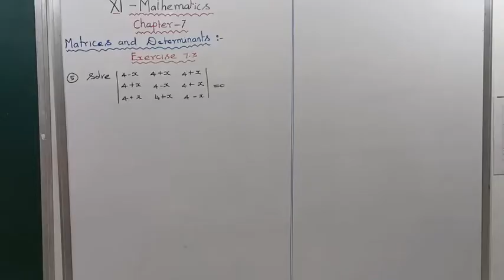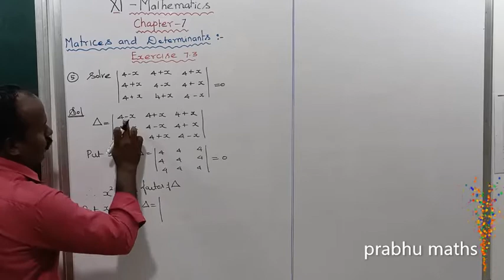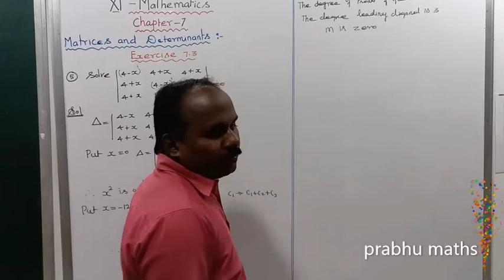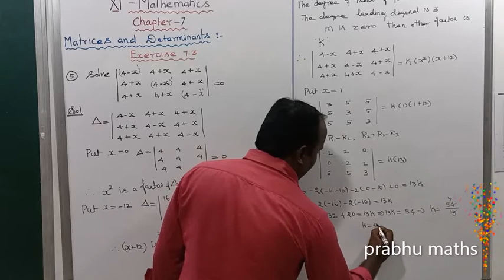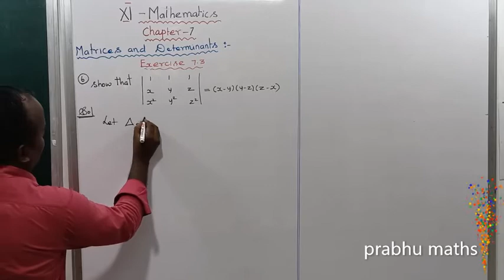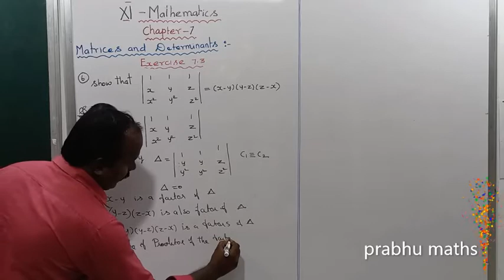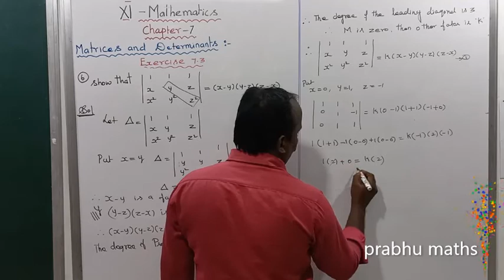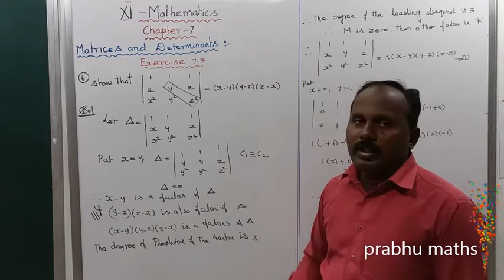EXERCISE.7.3.Q .NO 5 & 6 .CLASS 11 MATHS | MATRICES AND DETERMINANTS | CHAPTER 7 |PRABHU MATHS